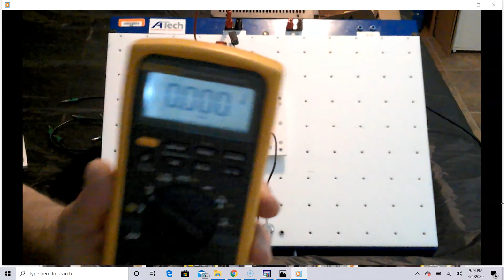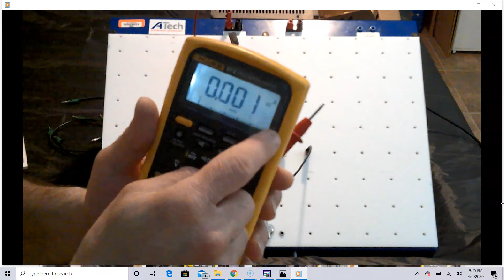AUTO241 EXP 3-2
This is EXPERIMENT 3-2 from the Stage 2 book for my AUTO241 class